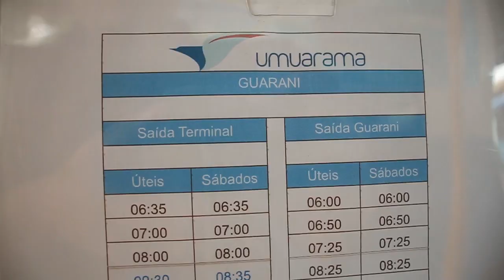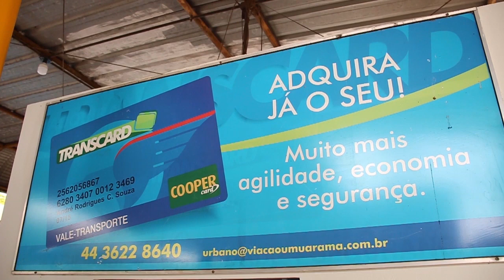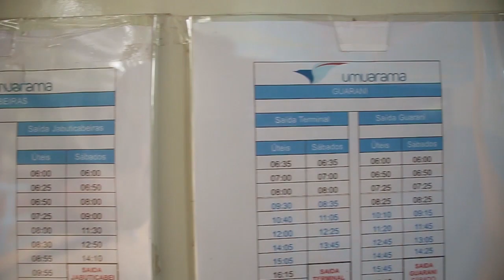Passagem do transporte coletivo já está custando 4 reais, após novo acordo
O procurador jurídico da prefeitura explica que a empresa vai aumentar o horário de acordo com a demanda.